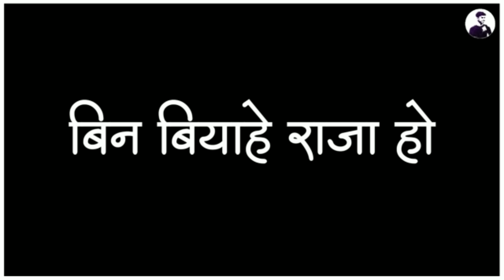Pawan Singh || धके कमरिया - Slowed Reverb || Lofi Song || बिन बियाहे राजा हो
Film :- Wanted
Song :- Marata Maza Bin Biyahe Rajaji
Singer :- Pawan Singh,Indu Sonali
Lyrics :- Vinay Nirmal
Producer :- Yashwant Kumar
Director :- Sujeet Kumar Singh
Music Director :- Chhote Baba Bashi
Dance Director :- Ramdevan
DOP :- Venkat Mahesh
Editor :- Dipak Jaul

👇 Description 👇

🔥IMPORTANT NOTICE: These All Things Are Copyrighted. All Right to above Music Label & No Copyrights Infringement intended. All rights reserved to the respective owners🔥 “All the videos, songs, images, and graphics used in the video belong to their respective owners and I or this channel does not claim any right over them.

Lyrics :-
धके कमरिया लुटे दs लहरिया
लहरिया !
हां ! धके कमरिया लुटे दs लहरिया
करे दs मूड तरो ताजा हो
मारतारs माजा बोलs काहे बिन बियाहे राजा हो

जवनिया के दिन जनि जाए दs
नेहिया के नदी में नहाये दs
सब कुछ कs लेबs का पहिले
मान जा ऐ राजा तोहसे कही ले
पाजा में से अईसे आज ना जा हो

झूठो के करेलु बखेरा हो
प्यार करब रानी दुनो बेरा हो
हां ! झूठो के करेलु बखेरा हो
लहे लहे गाड़ी तेज करेलs
दरद देहिया के हरेलs
लेके हम आईब बैंड बाजा हो